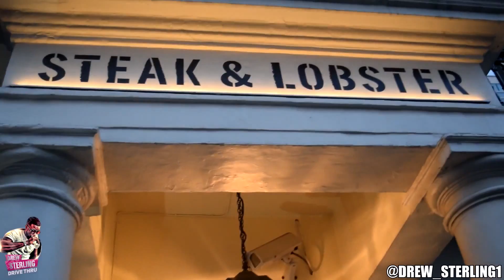Drive Thru-Hurricane (ER) Talks New EP and Life Right Now